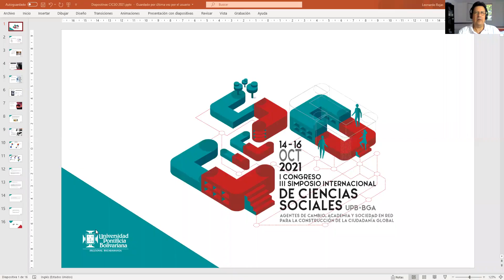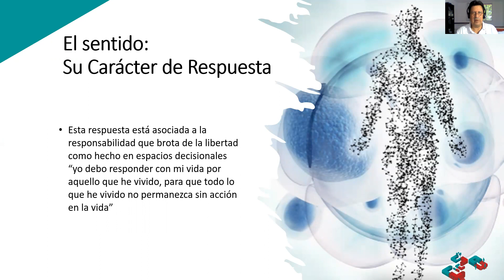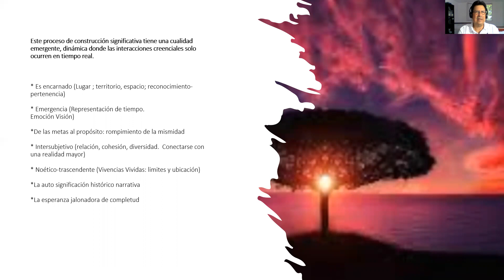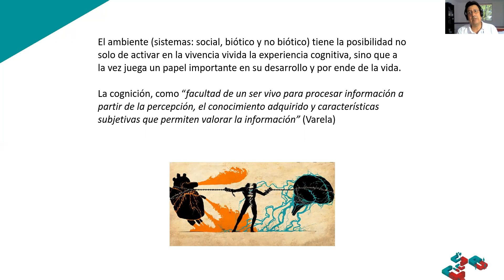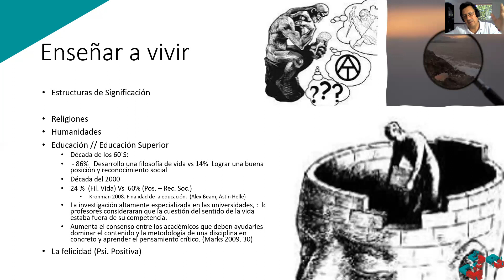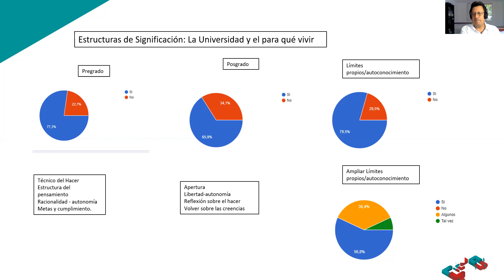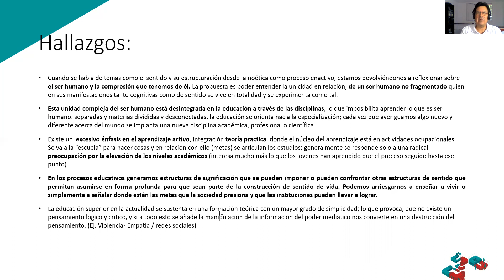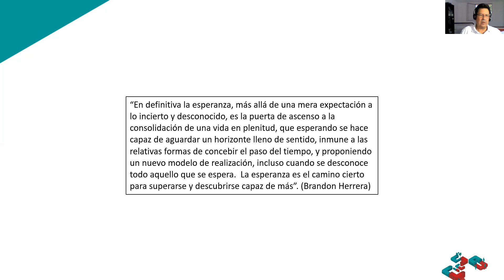Tras la Huella del Sentido; Un Problema noético enactivo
Sentido humano, trascendencia e impacto en la historia. Desarrollo del ser humano como humano